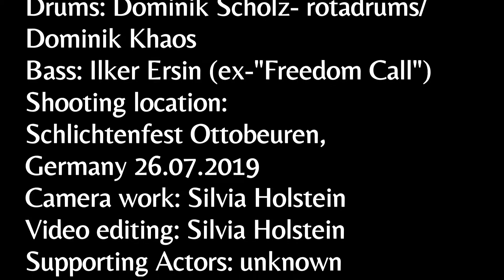Lacrimas Profundere - Again it s over (Live)(Schlichtenfest 26.07.2019)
Lacrimas Profundere -  Again it s over
Live at the Schlichtenfest in Ottobeuren, Germany, on 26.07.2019.

On 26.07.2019 Lacrimas Profundere had released their new album "Bleeding The Stars".
The following link will take you directly to the page where you can buy the new album.

Lacrimas Profundere Tourdaten:
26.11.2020 Bleeding the Star Tour- Göttingen, Germany "EXIL"
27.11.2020 Bleeding the Star Tour- München, Germany "Backstage Halle"
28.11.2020 Bleeding the Star Tour- Berlin, Germany "Badehaus"
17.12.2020 Bleeding the Star Tour- Frankfurt, Germany "Club Nachtleben"
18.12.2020 Bleeding the Star Tour- Hamburg, Germany "Headcrash"
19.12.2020 Bleeding the Star Tour- Leipzig, Germany "Hellraiser Club"
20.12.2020 Bleeding the Star Tour- Oberhausen, Germany "Kulttempel"

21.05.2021 "Open Air am Berg"- Eichstätt, Germany
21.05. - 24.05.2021 "Wave-Gotik-Treffen"- Leipzig, Germany
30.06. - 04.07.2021 "BIG GUN Festival" - Russia

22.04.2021 MONO INC. The Book of Fire Tour- Osnabrück, Germany, "Rosenhof Osnabrück"
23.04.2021 MONO INC. The Book of Fire Tour- Leipzig, Germany, "Haus Auensee"
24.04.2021 MONO INC. The Book of Fire Tour- Magdeburg,
Sachsen-Anhalt, Germany, "Factory Magdeburg"
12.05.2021 MONO INC. The Book of Fire Tour- Erfurt, Germany ,"Museumskeller und HsD Erfurt"
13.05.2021 MONO INC. The Book of Fire Tour- Braunschweig, Germany, "Westand Event&Kultur"
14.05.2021 MONO INC. The Book of Fire Tour- Oberhausen, Germany, "Turbinenhalle"
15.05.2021 MONO INC. The Book of Fire Tour- Wiesbaden, Germany, "Schlachthof Wiesbaden"
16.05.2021 MONO INC. The Book of Fire Tour-  Stuttgart, Germany, "Im Wizemann"
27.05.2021 MONO INC. The Book of Fire Tour- Saarbrücken, Germany, "Garage Saarbrücken"
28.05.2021  MONO INC. The Book of Fire Tour- Memmingen, Germany, "Kaminwerk"

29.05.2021  MONO INC. The Book of Fire Tour- Pratteln, Schweiz, "Konzertfabrik Z7"

Singer: Julian Larre
Guitar: Oliver Nikolas Schmid
Drums: Dominik Scholz- rotadrums/ Dominik Khaos
Bass: Ilker Ersin (ex-"Freedom Call")
Shooting location: Schlichtenfest Ottobeuren, Germany 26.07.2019
Camera work: Silvia Holstein
Video editing: Silvia Holstein
Supporting Actors: unknown